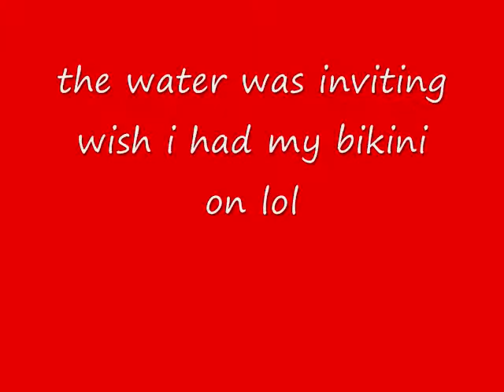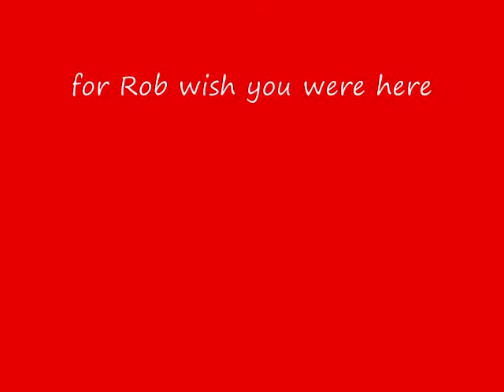Canada Day with the gals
sunny warm July 1 .. and sorry no sound .. wishing you were here Rob.. xxx